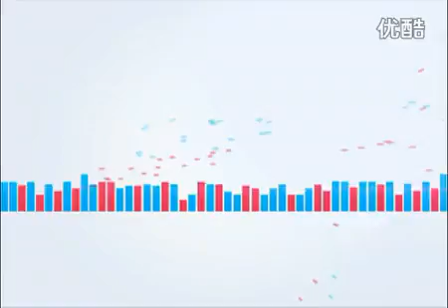电影翻滚吧阿信首映 小天杨丞琳现身支持